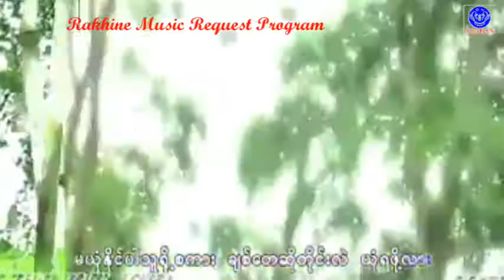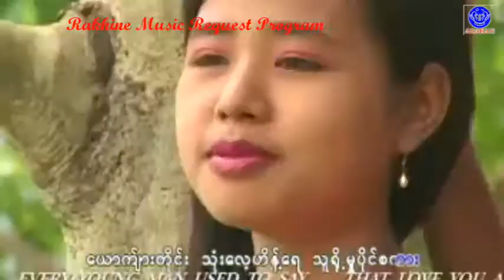ခ်စ္ေတဆိုတိုင္း ယံုရဖို႔လား ေတးဆို ေစာႏွင္းႏြယ္ ေတာင္းဆိုသူ ဥမၼာေဌး သူငယ္ခ်င္းရဲ႕ ခ်စ္သူအတြက္